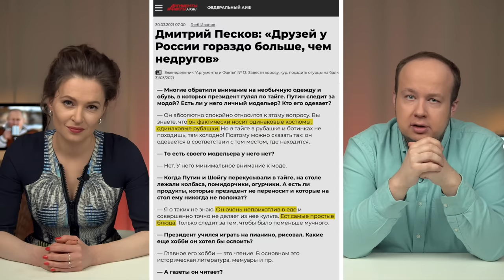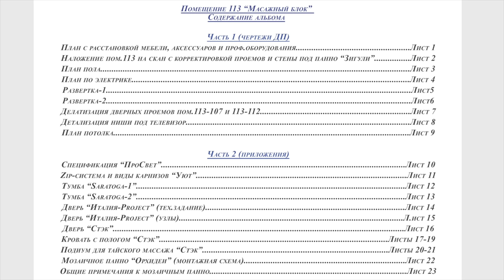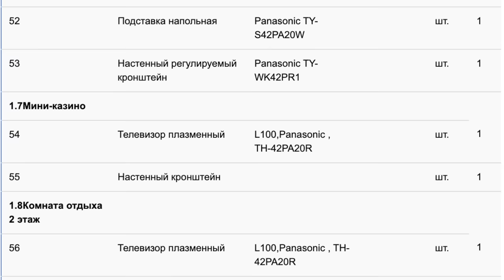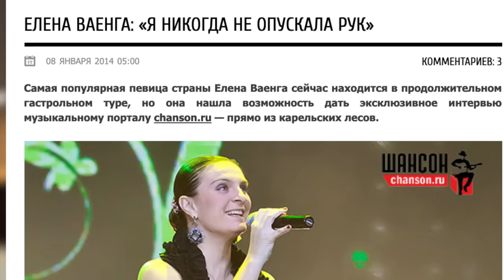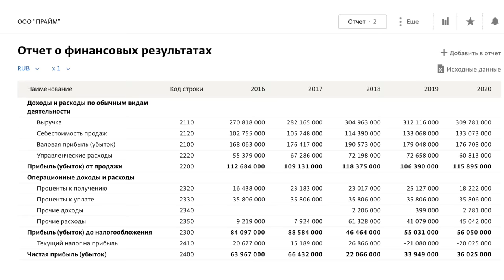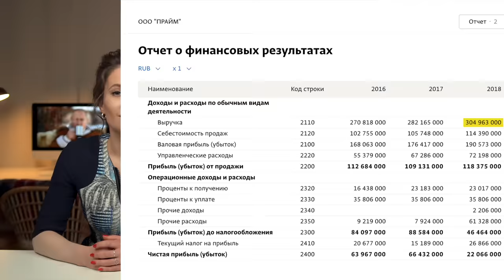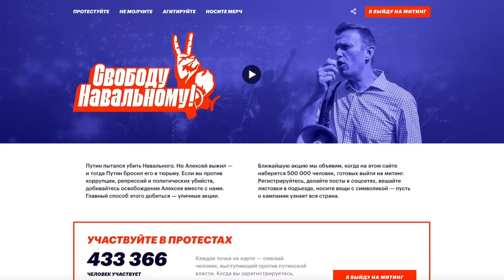Тайна валдайской дачи Путина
Это видео должен был бы записывать Алексей Навальный, но он, будучи невиновным, находится в тюрьме. Только от нас зависит, когда Алексей будет освобожден.

Какой главный ответ российской пропаганды на наши расследования про Путина? У Путина нет и не может быть дворцов и миллиардов, потому что роскошь его не интересует. Он аскет. Ест самую простую еду, ходит в одинаковых рубашках, вместо дорого отдыха любит бродить с посохом по лесам и думать о России.

Но это ложь. Путин обожает роскошь. Он живет ради нее. Просто очень тщательно это скрывает.
И мы вам все покажем.

И для этого мы с вами отправимся… в официальную резиденцию Владимира Путина на Валдай. Да, на его государственную дачу. Чтобы на этот раз ни у кого не было сомнений, кому это все принадлежит.